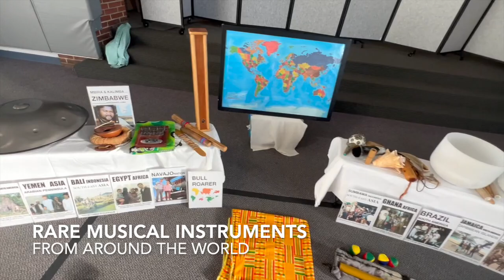Peace Culture Music - Fun in Ohio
Adventures in Learning - Where can Peace Culture Music Visit You?
Over 200 instruments from cultures throughout the world !

Peace Culture Music . Com